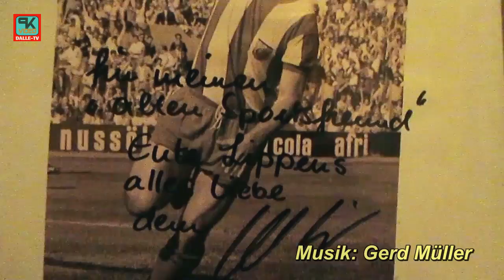Willi "Ente" Lippens - Terminamtor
Tore für Rot Weiss Essen
Filmbearbeitung und -schnitt: Peter Kemp/Dalle-TV